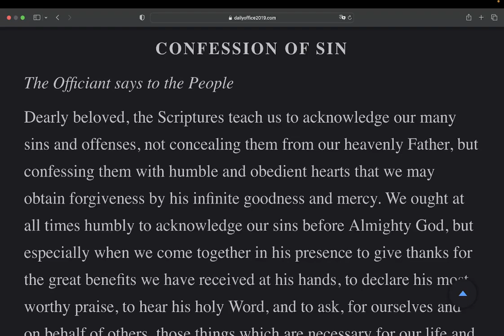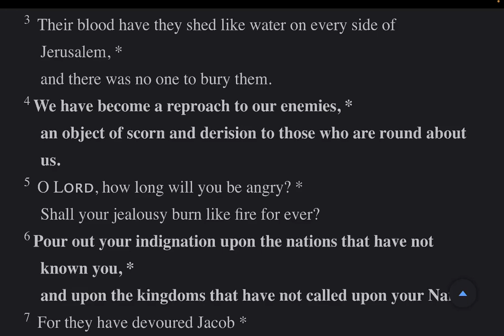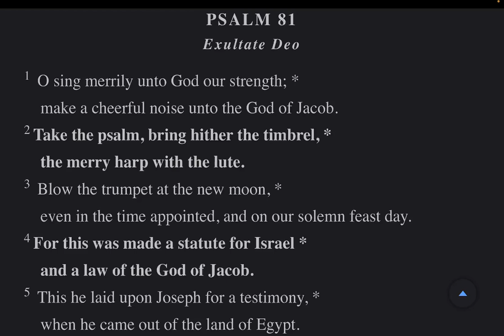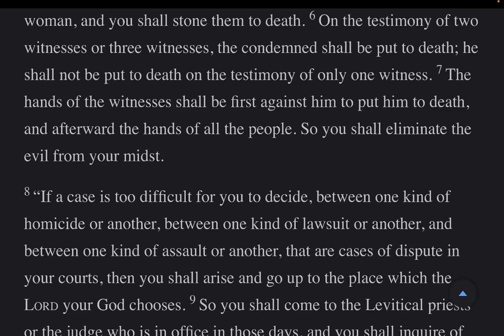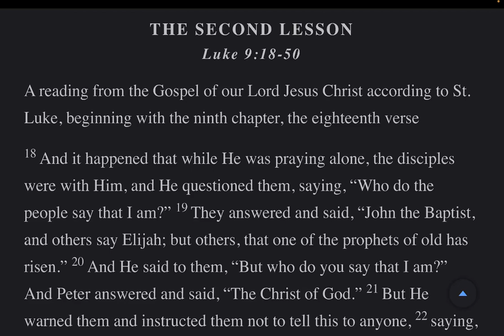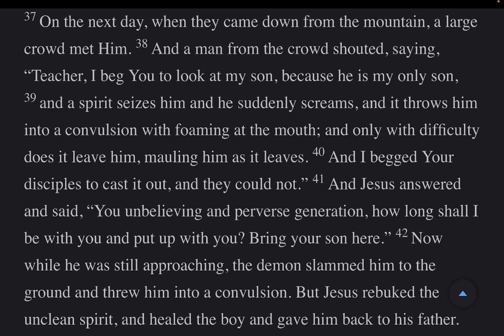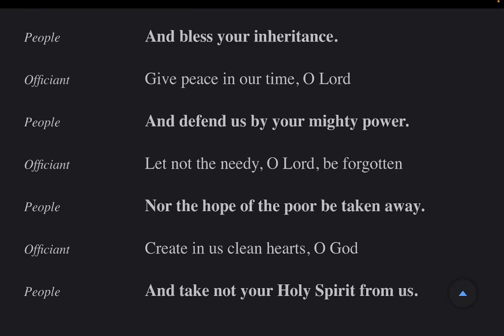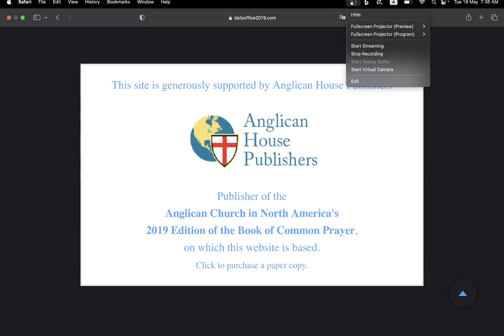The Daily Office | Morning Prayer Tue 16 May 2023 from the BCP 2019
Psalms: 79, 80, 81 Lessons: Deuteronomy 17, Luke 9:18-50